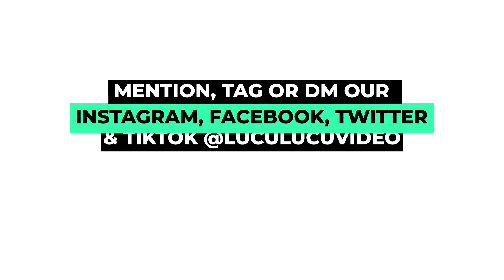TARIK SIS SEMONGKO | JUYYPUTRII21 | LuLu Clips